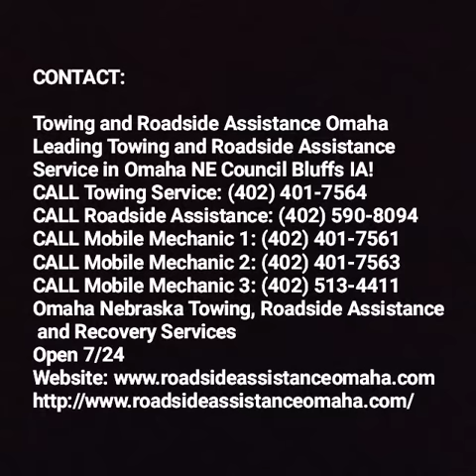Mobile Semi Truck Trailer Tire Diesel Truck Roadside Services near Omaha NE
Mobile Semi Truck Trailer Tire Diesel Truck Roadside Services near Omaha NE | Towing and Roadside Assistance Omaha
Need mobile truck trailer semi-truck repair tire repair diesel repair near Omaha NE? Towing and Roadside Assistance Omaha offers 24-7 heavy truck repair, semi-trailer tire service, full shop service, tires and roadside assistance in Omaha NE.
REQEUST FREE QUOTE NOW
ROADSIDE COMMERCIAL TRUCK REPAIR AND TIRE SERVICE OMAHA
Towing and Roadside Assistance Omaha is a dedicated mobile truck repair service that provides fast emergency truck repair to the transportation and trucking industry, including semi truck repairs. We know you need to keep your truck on the road so call us if you have a mechanical breakdown of your diesel truck or trailer, or need tire repair or replacement. Our truck breakdown service team is experienced and committed to getting you back on the road, so call us 24 hours a day, 7 days a week.
We have the ability to diagnose and repair heavy diesel trucks and trailers using the most modern techniques and equipment. Our trucks have common parts stocked to avoid unnecessary trips that would cost you extra time and money. Most of our service calls are completed without having to make additional parts runs. Towing and Roadside Assistance Omaha’s dedication to their customers and extreme proficiency at truck service diagnosis and repair has made us the trusted mobile truck repair service in Omaha NE and surrounding areas.
Towing and Roadside Assistance Omaha
Omaha Nebraska Towing, Roadside Assistance and Recovery Services
Open 7/24